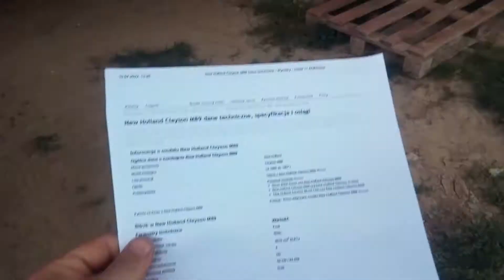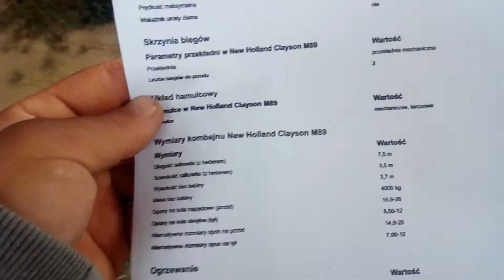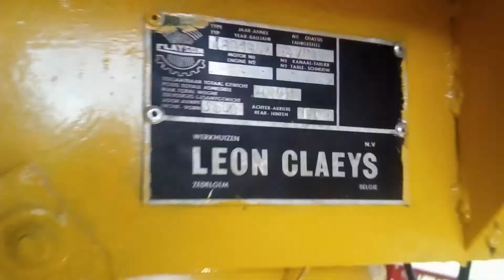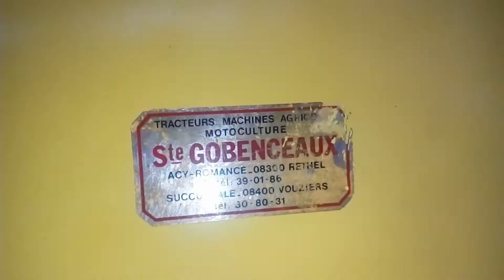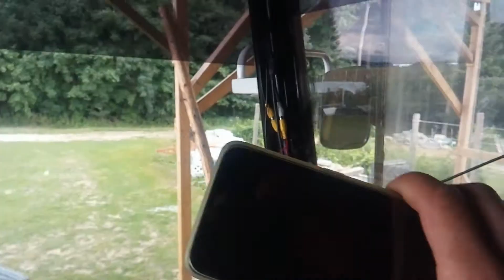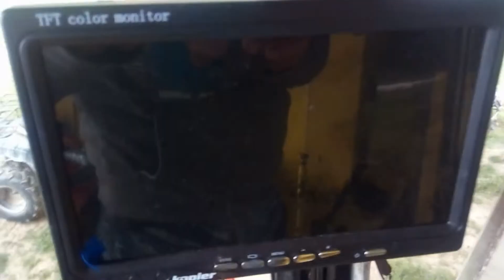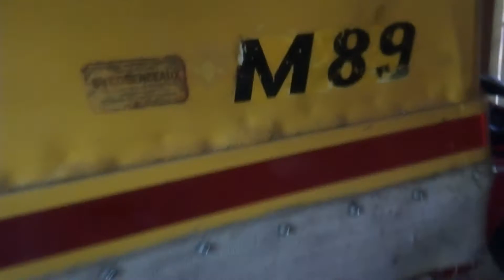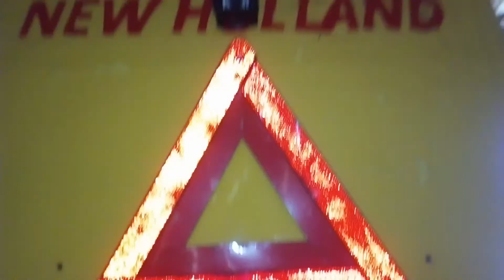STARY NOWY NABYTEK NEW HOLLAND CLAYSON M89 2022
w dzisiejszym filmie cos o starym a nowym nabytku co po wymieniane co porobione kabina założona itp oglądaj do końca :)